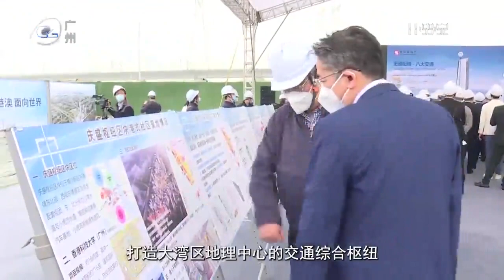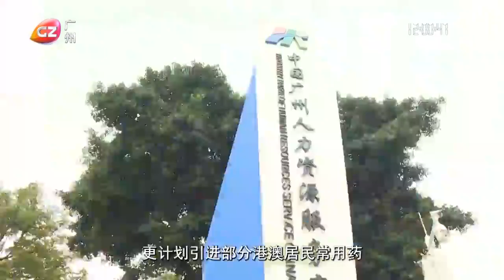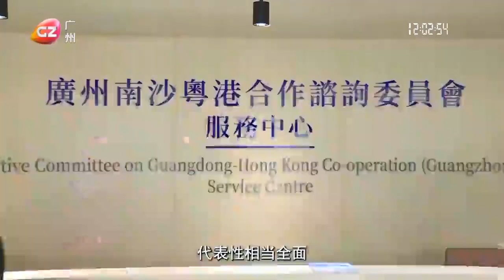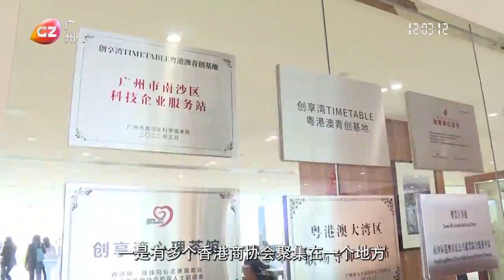梁振英率團考察南沙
廣州廣播電視台 香港圈傳媒 聯合報道